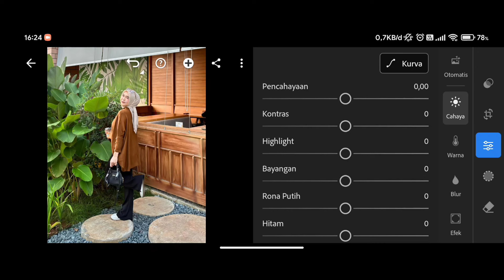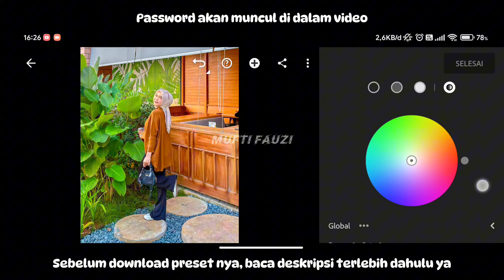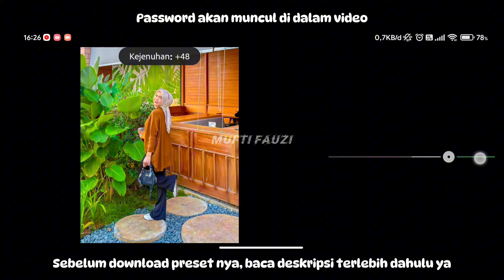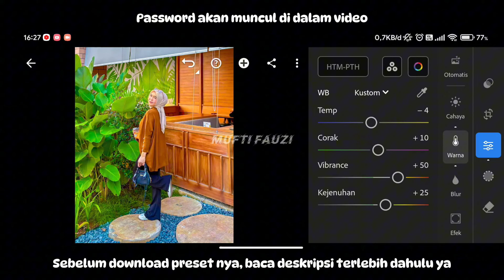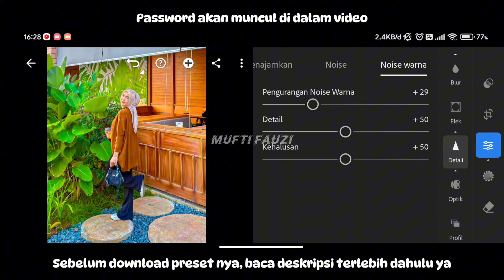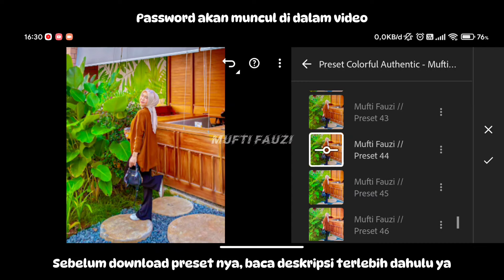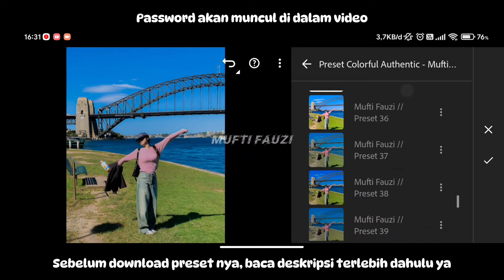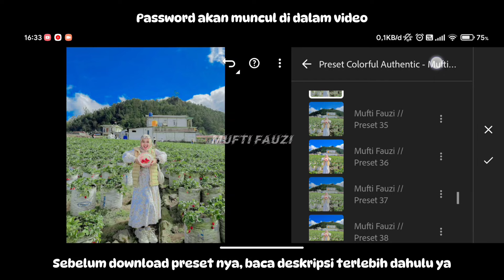FREE 50+ PRESET LIGHTROOM | COLORFUL AUTHENTIC | LIGHTROOM TUTORIAL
Preset Lightroom Yang Akan Aku Bagikan di Video Kali Ini Adalah Preset Lightroom Colorful Authentic.